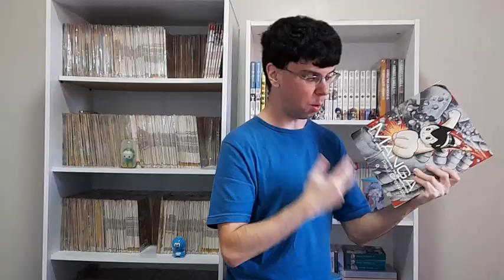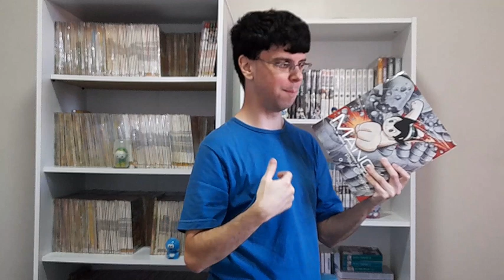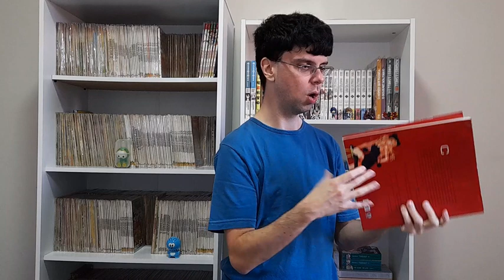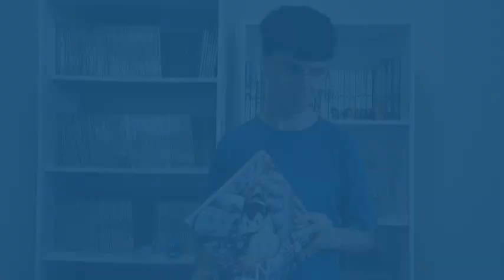Como o Japão Reinventou os Quadrinhos | Paul Gravett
『 AMAZON 』

● Ofertas do Dia
● Loja de Mangás

『 CLUBE DO ANIME 』